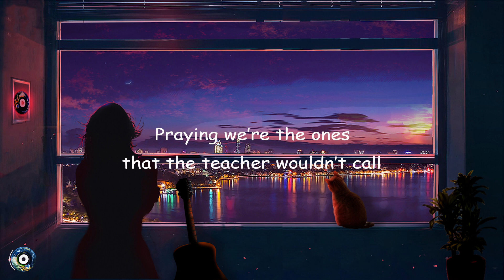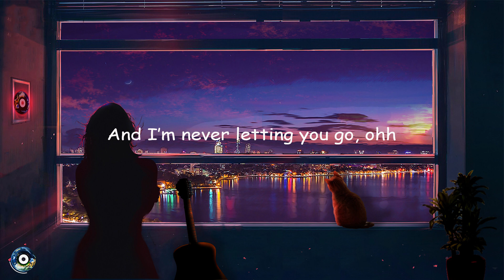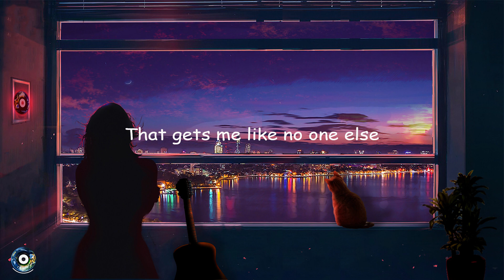[Lyrics] Alone P.II - Alan Walker & Sapphire (Remix-Cover) | Lyrics - Musical Universe - Graphic MV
Alone P.II - Alan Walker & Sapphire (Remix - Cover) | Lyrics - Musical Universe - Graphic MV
(Remember To Use Headphone For Best Experience)

Welcome To Musical Universe Where We Can Enjoy Our Beautiful Life Every Minute and Second !

Musical Universe is a Music and Create Art Channel which purposes to introduce great works from the young and talent creators in all over the world

Hoping that will carry the inspiration to all of us every day through Music and Arts

Thank You So Much For Your Support ! :D

Production:  @Musical.Universe
ArtWork: Vicky Thai Design (Musical Universe Team)